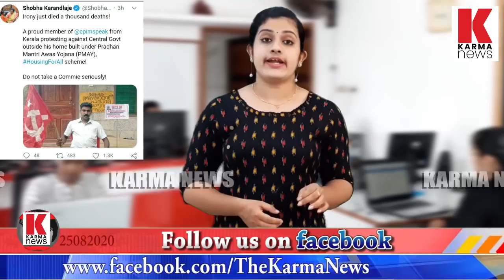പാലുകൊടുത്ത കൈക്കു തന്നെ കൊത്തി സിപിഎം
പ്രധാനമന്ത്രി ആവാസ് യോജന വഴി ലഭിച്ച വീടിനു മുന്നിലിരുന്ന് സിപിഎം പതാകയുമായി കേന്ദ്രത്തിനെതിരേ സമരം; ട്രോളുമായി ശോഭ കരന്ത്‌ലജെ